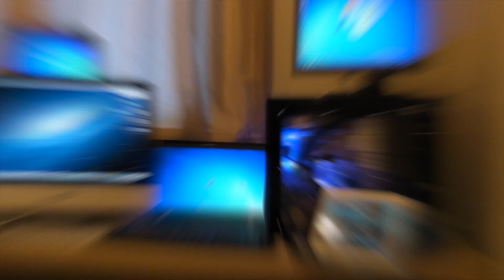Star Trek Romulan Warbird Valdore Starship Model from Eaglemoss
The Star Trek Official Starships Collection's next high-quality die-cast model is the Romluan Warbird, the Valdore.

This sleek design of Romulan Warbird joined the battle against Praetor Shinzon in the movie Star Trek: Nemesis. Unlike Shinzon's Reman ship, the Scimitar, the Valdore needed to decloak to fire weapons, yet it proved invaluable in saving the U.S.S. Enterprise NCC 1701-E from certain destruction.

All the details of the Valdore's specs and design are featured in accompanying magazine, along with a fascinating interview with Nemesis screenwriter John Logan.